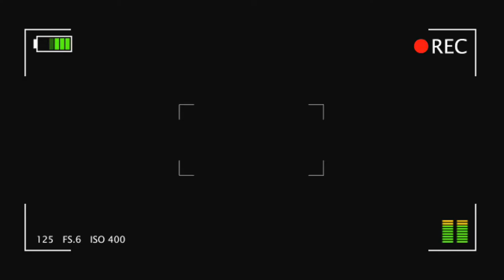Watercolor Painting Lighthouse | Colors Connected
Hello,
Welcome to Colors Connected. My name is Yen Tran aka YT. Here you will find a lot of my art works in different themes and sceneries..
I've always have the love for art but my career choices wasn't art related.. I've never gotten the chance to attend any art classes.. However, that didn't stop me from wanting to learn and to try it on my own. That's how this channel started. Since the pandemic Covid-19; Art has becomes my meditation, my relaxation and my passing time. I hope to create and inspire you to find your passion for things you enjoy doing. Whether it's art or something else totally different, I believe now it's the time to be creative so we can all stay positive and come out stronger and better. Let's join me so we can all paint this world to a better one and be connected through colors.

One of my favorite quotes "Do your best and no regret".

GOD BLESS.

■Watercolor Paint:
- MUNGYO Professional Water Color 48 pan set
- Starry Colors

■Brushes:
- Kolinsky Sable Artist
- Dainayw Squirrel Hair Paint Brushes

■Paper:
-ARCHES 140lbs Hot Pressed
- Paper: Canson WATERCOLOR

■Pens and accessories:
- Pigma MICRON pens
- Uni-ball white gel pens
- Boxun Gold, Silver, white Gel pens
- Staedtler pencil .3
- Faber-Castell
- Zebra Zensation (super fine tip)
- Tombow ABT Water-Based pens
- ARTEZA real brush pens
- STAEDTLER triplus fineliner
- PRISMACOLOR Artgum art eraser
- Artist tape